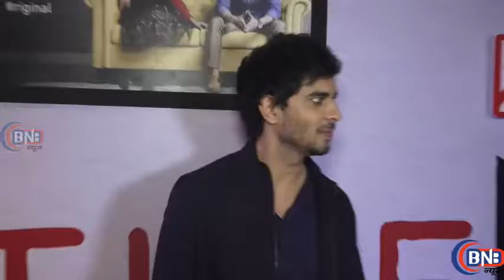VOOT ORIGINAL TIMEOUT WITH CELLEBS RED CARPET 2017